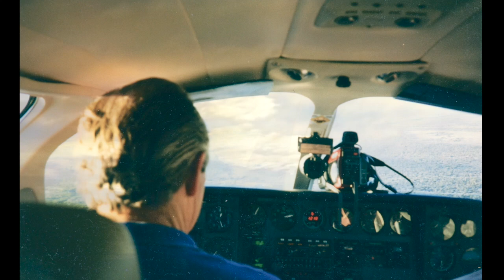Fire and Rain: Remembering Douglas Happ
A tribute to Douglas Happ by his Son Ryan